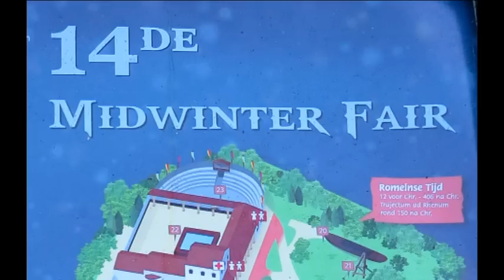Midwinter fair Archeon 2016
Impressie van de 14e Midwinter Fair, het fantasy evenement in het Archeon. Met o.a. Parsley, Bubblica zeepbellenperformance, Dapper Toneel, ice king, Sassenachs en The Royal Spuds.